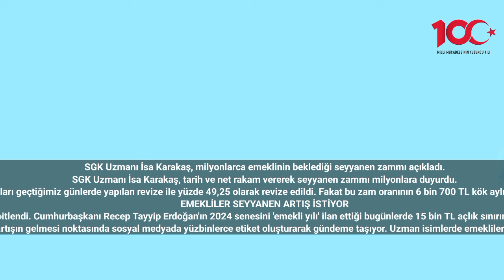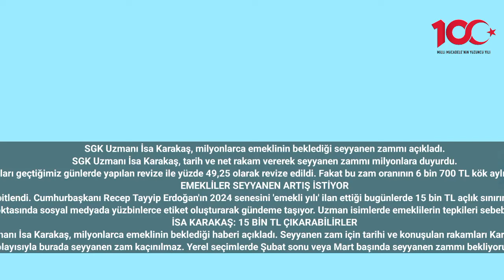SGK uzmanı canlı yayında net rakamı verdi ‘Emekli maaşlarına yapılacak olan seyyanen zam belli oldu’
SGK Uzmanı İsa Karakaş, milyonlarca emeklinin beklediği seyyanen zammı açıkladı.
SGK Uzmanı İsa Karakaş, tarih ve net rakam vererek seyyanen zammı milyonlara duyurdu.
Milyonlarca emeklinin yüzde 42,57 olan emekli aylıkları geçtiğimiz günlerde yapılan revize ile yüzde 49,25 olarak revize edildi. Fakat bu zam oranının 6 bin 700 TL kök aylığı olan emeklileri etkilememesi büyük tepkiye sebep oldu.
EMEKLİLER SEYYANEN ARTIŞ İSTİYOR
Bu neticede en düşük emekli aylığı 10 bin TL’ye sabitlendi. Cumhurbaşkanı Recep Tayyip Erdoğan'ın 2024 senesini 'emekli yılı' ilan ettiği bugünlerde 15 bin TL açlık sınırının altında kalan emekli maaşları da tepkilerin odağı oldu.
Emekliler ise seyyanen artışın gelmesi noktasında sosyal medyada yüzbinlerce etiket oluşturarak gündeme taşıyor. Uzman isimlerde emeklilerin tepkileri sebebiyle bir seyyanen artışın olabileceğini açıklıyor.
İSA KARAKAŞ: 15 BİN TL ÇIKARABİLİRLER
SGK Uzmanı İsa Karakaş, milyonlarca emeklinin beklediği haberi açıkladı. Seyyanen zam için tarihi ve konuşulan rakamları Karakaş, duyurdu.
Emeklilerin muhtaç durumda olduğunu belirten İsa Karakaş, “Dolayısıyla burada seyyanen zam kaçınılmaz. Yerel seçimlerde Şubat sonu veya Mart başında seyyanen zammı bekliyoruz. 12 bin TL, 14 bin TL veya en fazla 15 bin TL’ye kadar maaşları çıkarabilirler. Bunu da bütün emeklilere uygulayacaklar” dedi.